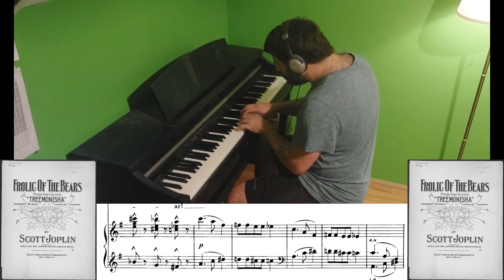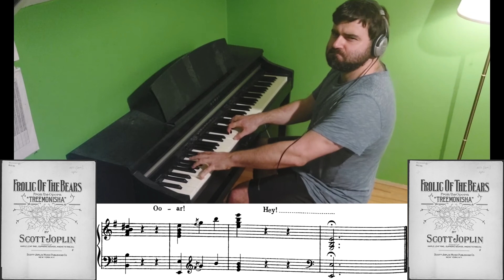Frolic Of The Bears (Scott Joplin, 1915) [SJ63]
Scott Joplin - Frolic Of The Bears

Style: Opera Excerpt
Year: 1915
Form: Intro A B1 B2 C Trans. A B1 B2 C Trans. A Coda
Keys: Em
Notes: Revised excerpt from Treemonisha.